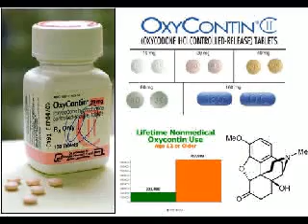(12-22-03 - Rosemont Horizon, Chicago) Dave Matthews & Friends - Spanish Tomb